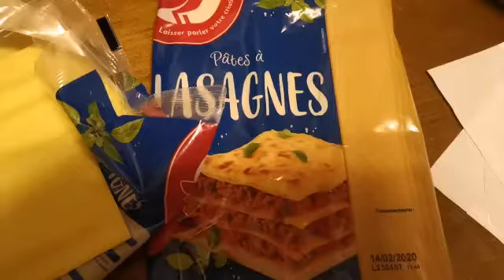Lasagnes très rapide à faire en quelques minutes 😋😋😋